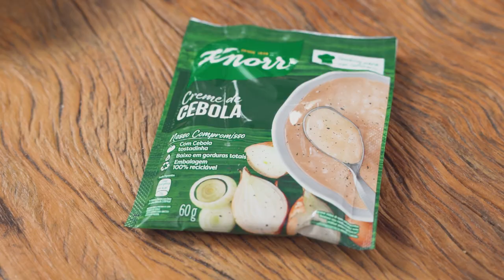ROCAMBOLE DE CARNE: Apenas 1h de preparo e serve até 10 pessoas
Esta receita de rocambole de carne moída recheado com presunto e queijo não só agrada toda a família como ainda vai tornar sua vida mais fácil. É que ela leva apenas 1 hora para ficar pronta e serve até dez pessoas. Ideal para resolver almoços e jantares que pedem um prato mais caprichado, sem você ter que passar horas intermináveis na cozinha.

INGREDIENTES
Massa
1/2 Kg de carne moída
1 Sopa Creme de Cebola Knorr
3 colheres de sopa de leite

Recheio
150 gramas de queijo muçarela picado
150 gramas de presunto cozido fatiado
2 ovos cozidos picados
1/2 xícara de azeitonas verdes picadas
1 cenoura cenoura pequena ralada

Para polvilhar
1 colher de sopa de cheiro-verde picado

Massa
1 - Antes de colocar a mão na massa, pré-aqueça o forno em temperatura média (180°C).
2 - Enquanto isso, unte uma assadeira retangular média (de aproximadamente 23x33cm) e reserve.
3 - Ao lado, em uma tigela grande, misture a carne moída com o creme de cebola Knorr e o leite, amassando bem com as mãos, de forma a temperar a carne e ser mais fácil de moldá-la depois.

Recheio
1 - Disponha a carne sobre um pedaço de plástico filme, formando um retângulo levemente menor que a assadeira (aproximadamente 20x30cm) e reserve.
2 - Em uma tigela, misture a muçarela, o presunto, os ovos, a azeitona verde e a cenoura ralada.
3 - Distribua o recheio sobre a carne e embrulhe, fazendo um rolo. Lembre-se de fechar bem as laterais.
4 - Coloque o seu rocambole recheado na assadeira untada, retire o papel filme e cubra com papel alumínio. Em seguida, leve ao forno por 20 minutos.
5 - Depois disso, retire o rocambole do forno e remova o papel alumínio.
6 - Retorne ao forno por mais 15 minutos para dourar.
7 - Quando estiver pronto, polvilhe o cheiro-verde e sirva em seguida.